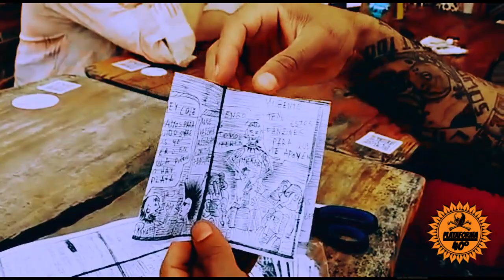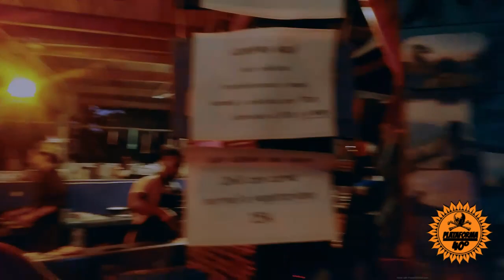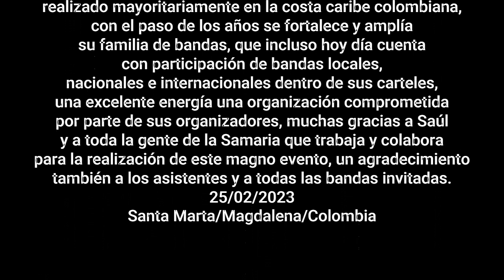Ruido sobre los 40° // 2023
pequeña recopilación de imágenes de lo que fue la tercera edición del festival internacional ruido sobre los 40°, este año realizado en las estribaciones de la sierra nevada de santa Marta, entre la montaña y el mar.

gracias a plataforma 40° por este gran aporte al underground de la costa norte colombiana!